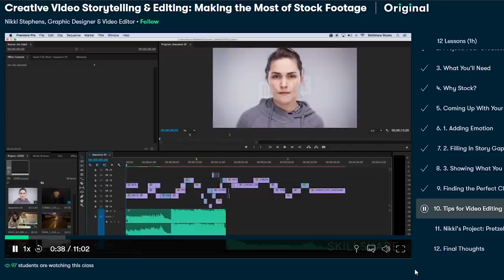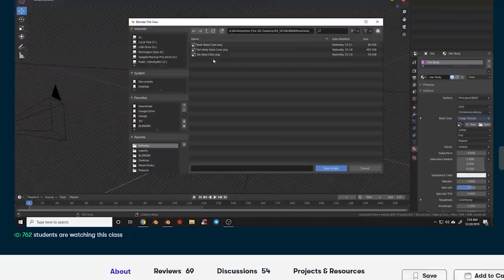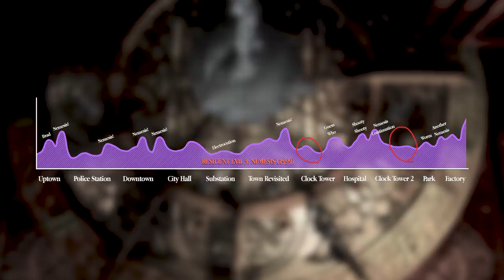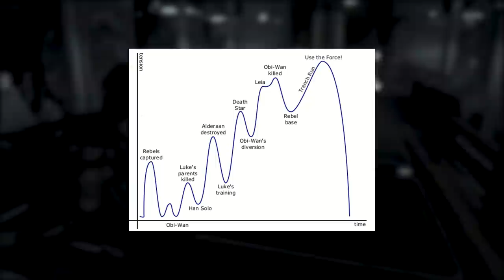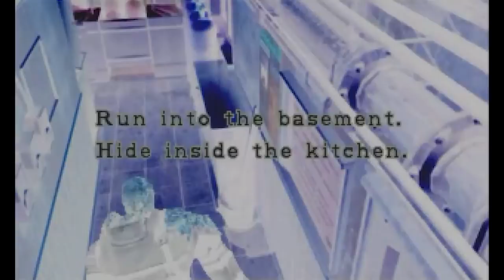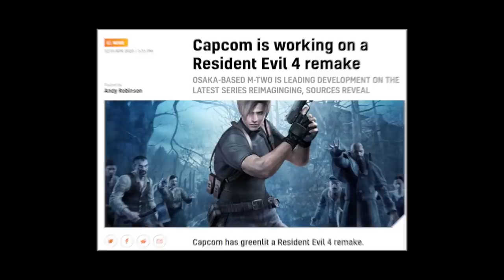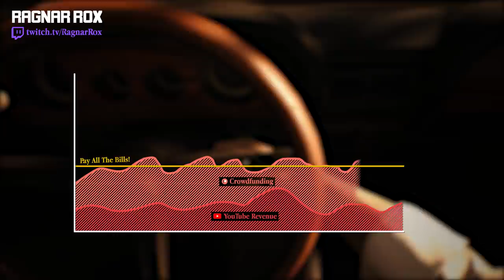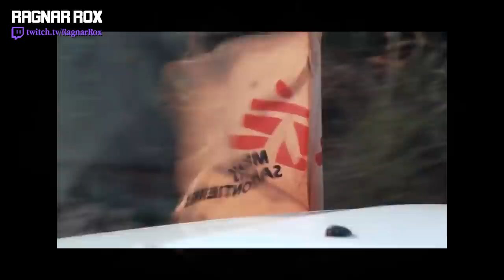Why Resident Evil 3 Is Both Excellent & Underwhelming (at the same time)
The 2020 remake of Resident Evil 3 is an excellent game that I highly enjoyed, start to finish, and without cutting into this great experience, feel weirdly let down by at the same time. This video is an exploration why those two contradictory feelings can peacefully coexist inside you with this game. Because it was always meant to stand between multiple chairs at once.

CHARITY STREAM
The Resident Evil 7 Charity Stream I mention at the end was a massive success, thanks to everyone who joined, hung out and donated. This was phenomenal.
We started the fundraiser with an initial pledge of $250 with the goal to double it,
and after a full 9 hours of streaming with SulMatul, Michael Saba and CaseyExplosion hanging out for most of the stream,
we ended up raising more than 7 times that -- at $1,756 raised for Doctors Without Borders.

Thank you, this was amazing!

Original Script: Ragnar Ulricson
Copy-Editing: Matt Cox

Special Thanks: Chris-Chan

Sources & Articles Referenced
Beyond Pacing: Games Aren't Hollywood | Jacek Wesołowski via Gamasutra

Capcom is working on a Resident Evil 4 remake | Andy Robinson via VGC

Resident Evil 3 Ships 2 Million Units Five Days After Release | Capcom Press Release

Music Credits - contains samples from

Nicki Minaj - Roman Holiday
Clint Bajakian, Peter McConnel & Michael Z. Land - Indiana Jones and the Fate of Atlantis Suite

Jojo's Bizarre Adventure Part 4: Diamond is Unbreakable - Killer (Yoshikage Kira's Theme)

Nine Inch Nails - 13 Ghosts II

The Walking Dead (Telltale) Soundtrack
Resident Evil 2 (2019), Resident Evil 3 (2020), Resident Evil 3: Nemesis (1999), Dino Crisis (1999), Ghost in the Shell (1995), Die Hard (1988) Soundtracks

Gameplay Credits:
Contains World of Longplays excerpts from
Resident Evil 4 HD [031], Bioharard HD Remaster [134], Resident Evil 3 Nemesis [037], Resident Evil [004] played by Spazbo4
and Dino Crisis [013] played by Parazzing